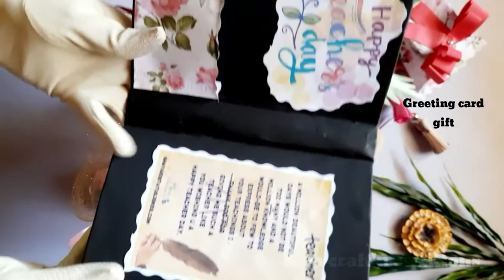Handmade teacher's day gift ideas/Teacher's Day gift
Handmade teacher's day gift ideas/Teacher's Day gift  ‎@Tonni art and craft

Dear
Teacher wishing you a Happy teacher's day 💐

material
cardboard
glue gun
glue
printed paper
pearls

Thankyou